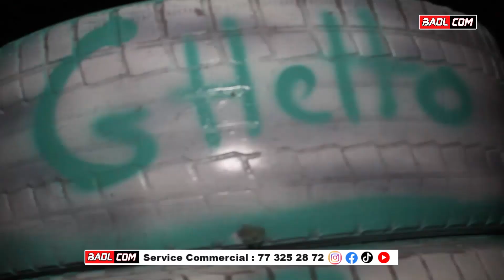D23 de Ghetto Baol Empires